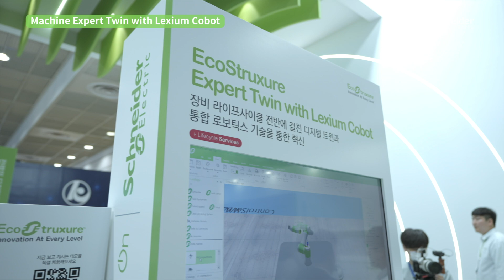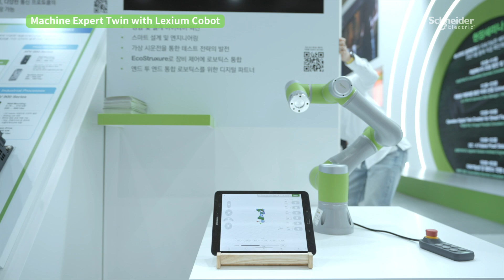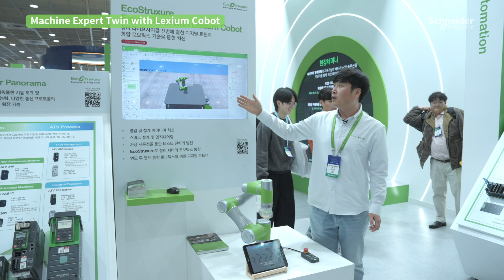[인터배터리 2024]배터리 산업을 위한 EcoStruxure Expert Twin with Lexium Cobotㅣ슈나이더 일렉트릭 코리아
배터리 산업을 위한 슈나이더 일렉트릭의 EcoStruxure Expert Twin with Lexium Cobot 솔루션을 전문가 설명과 함께 경험하시기 바랍니다.